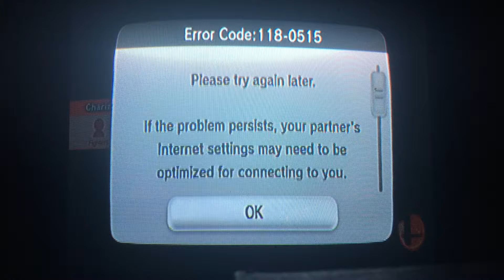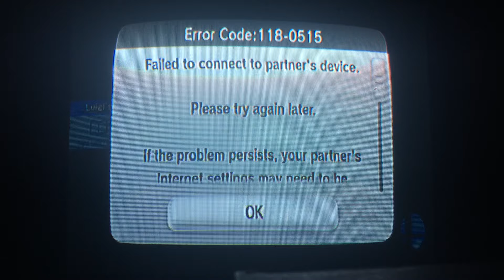Super Smash Bros. For Wii U Part 31 - For Glory (Bayonetta)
Hey guys and in this video we play as Bayonetta and she has a lot of combos just like Ryu but her recovery is lacking a little but it's better than Corrins recovery.                                                   My Twitter My Google+ Well thats all folks, thx for watching!